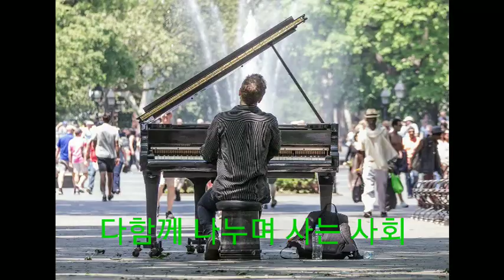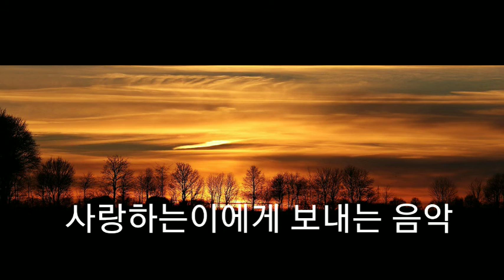Dear my beloved(사랑하는이에게)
사랑하는이에게 이노래를 받칩니다.힘들고 어려울때 가장가까이
있는 사람이 가장 소중합니다.팬플릇 박윤선님께서 연주 해주셨습니다.